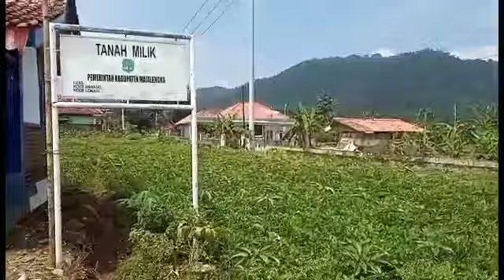pesona alam majalengka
susana pemandangan pedesaan majalengka